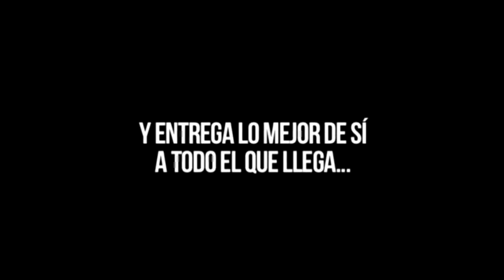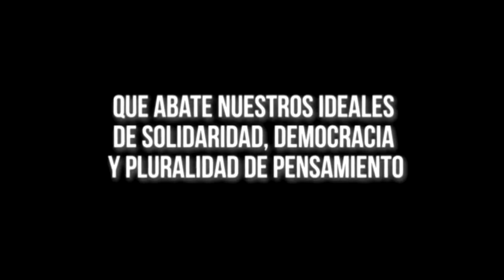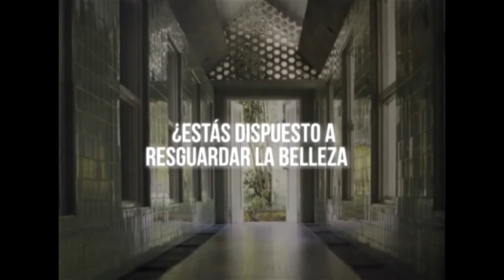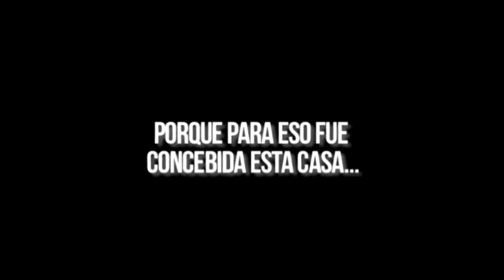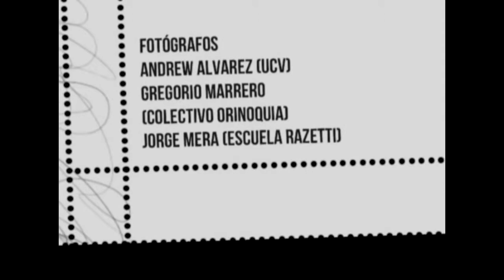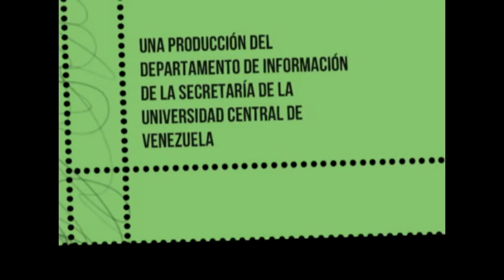Universidad Central de Venezuela (UCV)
Vídeo proporcionado por la rectora de la Universidad Central de Venezuela Cecilia García Arocha y exhibido en el Foro Autonomía Universitaria, en el marco de la celebración del 62 aniversario del Instituto de Mejoramiento Profesional del Magisterio (IMPM) en conjunto con la Universidad Pedagógica Experimental Libertador (UPEL) en la sede de Los Dos Caminos en Caracas, Venezuela.
Fuente: Mileika Marcano